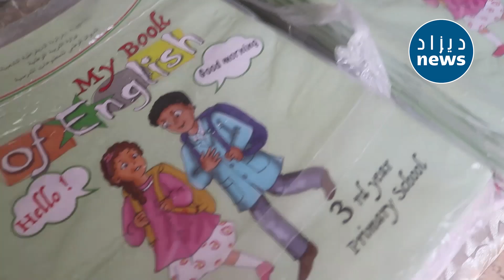شاهدوا كتاب الإنجليزية الجديد الخاص بتلاميذ الإبتدائي